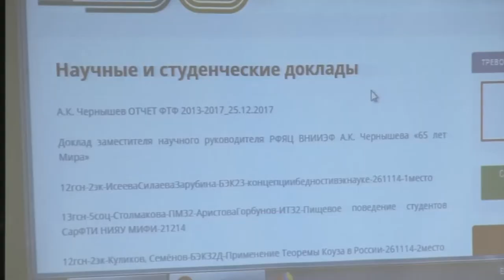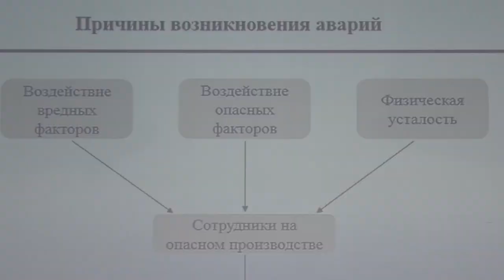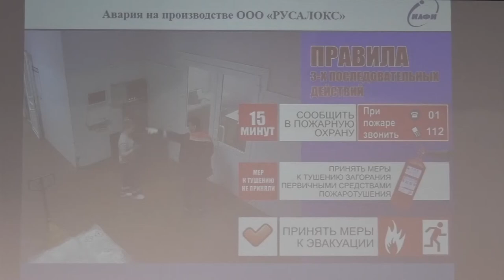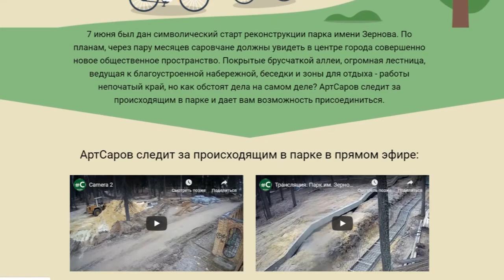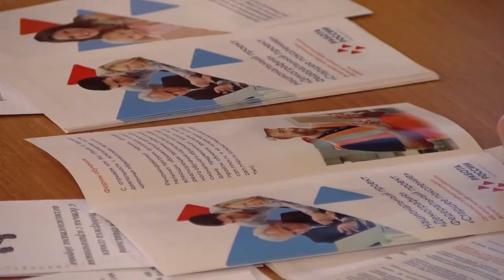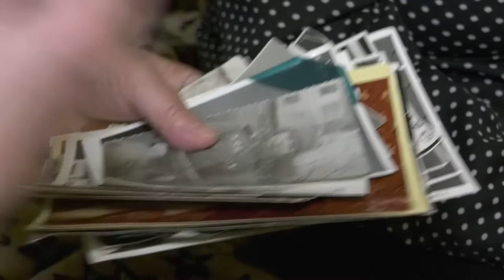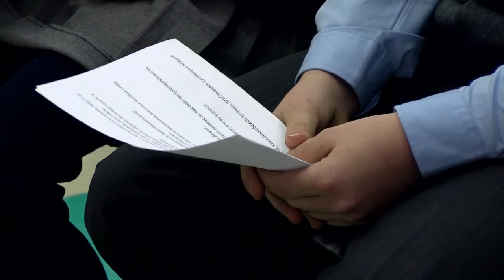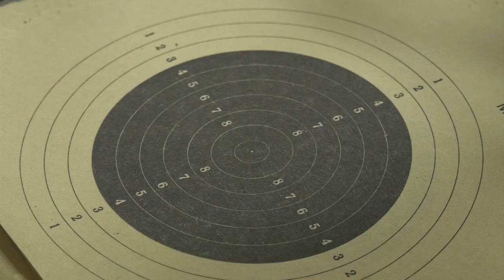Новости Сарова. Итоги недели. 25.11 - 29.11